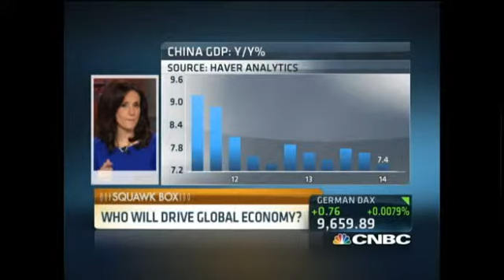6ED2 SB ChinaGrowth0711 H264 720x405 30p 1M